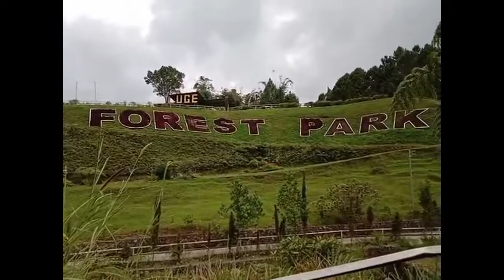Family Adventure At Dahilayan Forest Park Resort, Manolo Fortich, Bukidnon / khenlex vlog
Vlog Title:Family Adventure At Dahilayan Forest Park Resort, Manolo Fortich, Bukidnon / khenlex vlog

I'm glad to know your thoughts, suggestions and opinions.